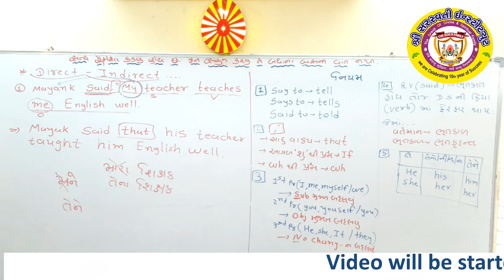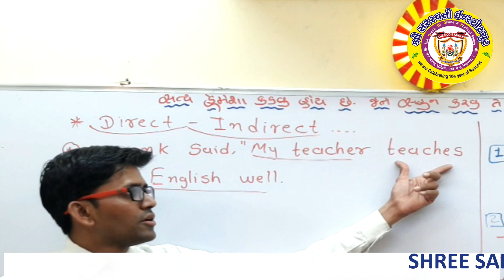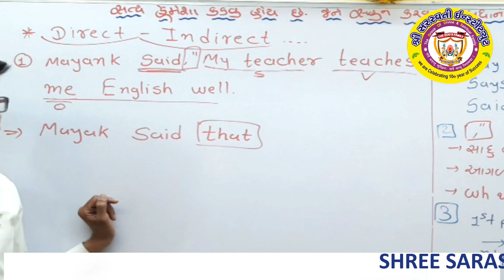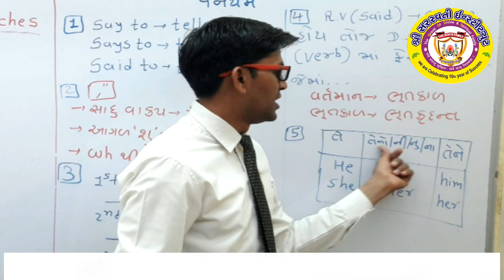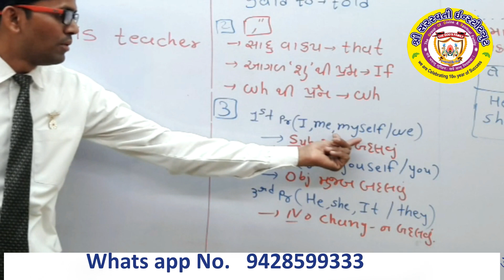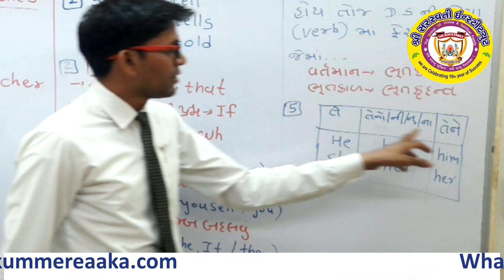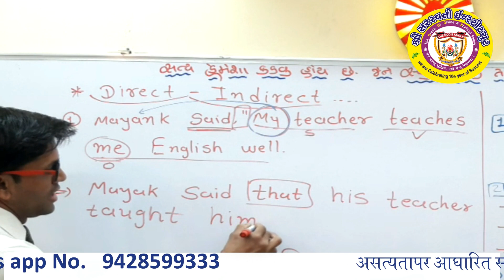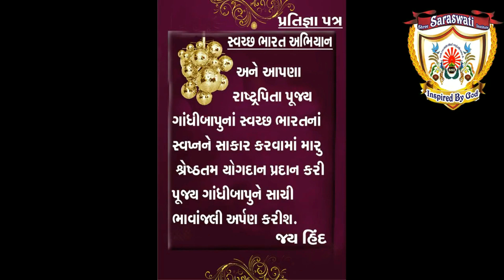DIRECT INDIRECT 1 , JO HUKUM MERE AAKA